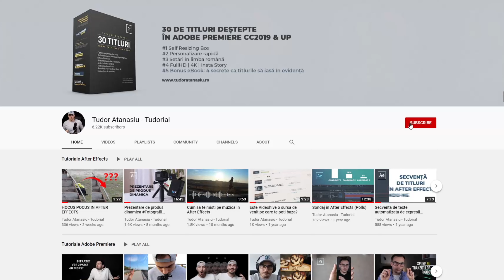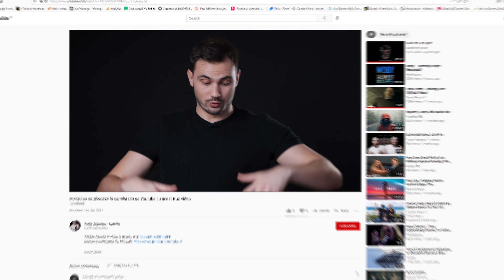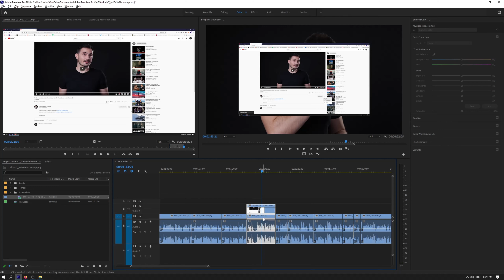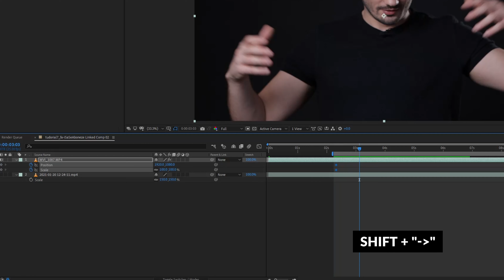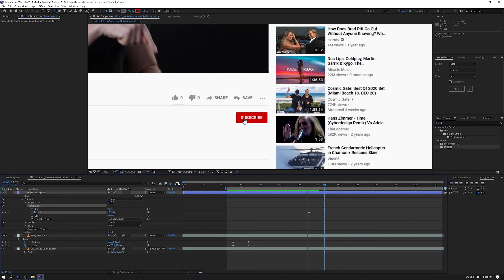Invita-i sa se aboneze la Youtube cu acest truc video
meps seo romania bani online tutoriale gratuite promovare canal youtube promovare youtube montaj video